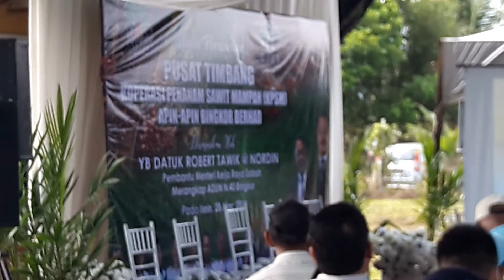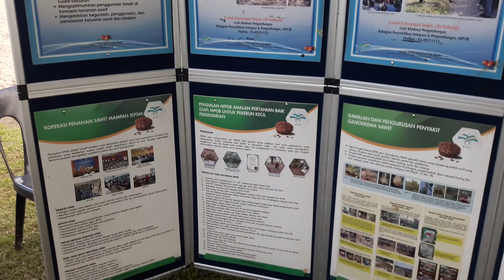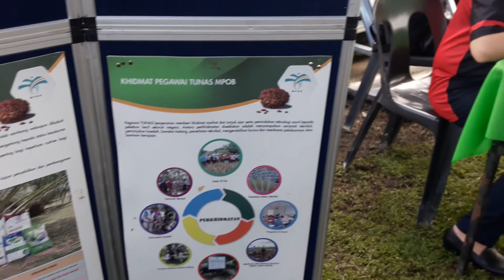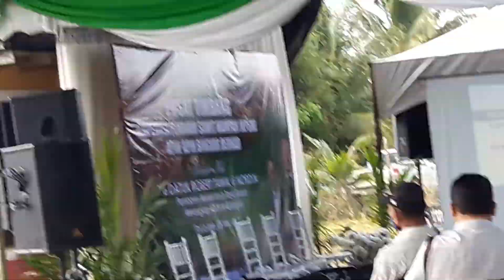LASABELA | Kg Liau Darat Keningau | Perasmian Pusat Timbang KPSM Apin-apin Bingkor Berhad | Part 1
25 Syaaban 1443H | 28 Mac 2022

Majlis Perasmian Pusat Timbang KPSM Apin-apin Bingkor Berhad oleh YB Datuk Robert Tawik @ Nordin Pembantu Menteri Kerja Raya Sabah merangkap ADUN N40 Bingkor